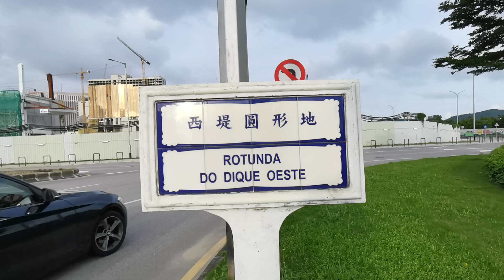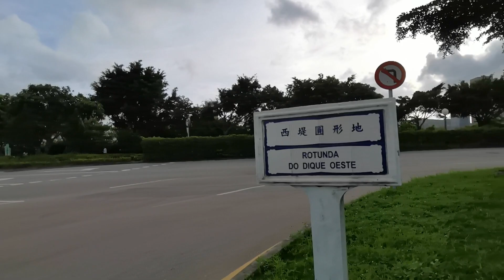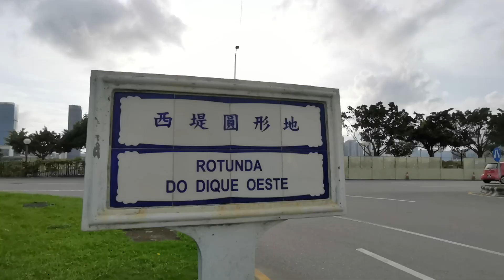澳門接近全面封城後的路氹 西堤圓形地 cotai Rotunda do Dique Oeste during Macau nearly complete lock down (01694)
澳門接近全面封城後的路氹 西堤圓形地 cotai Rotunda do Dique Oeste  during Macau nearly complete lock down Macau One Minute 澳門一分鐘